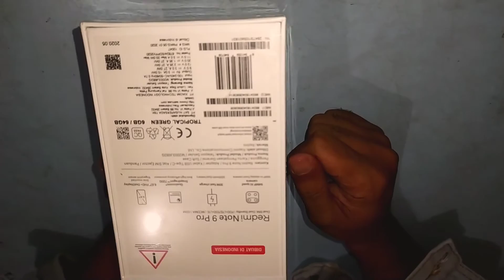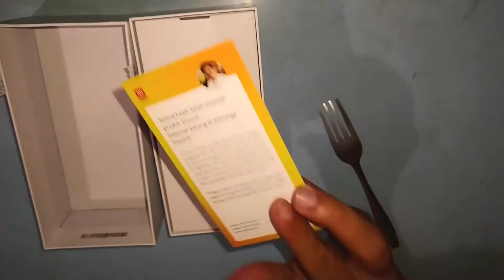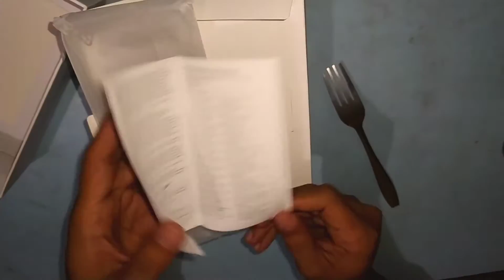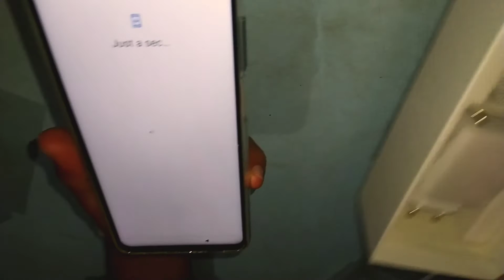HP ANDROID MURAH TERBAIK 2020!! DENGAN BATERAI GAHAR 5000 MAH, SNAPDRAGON UNBOXING! REDMI NOTE 9 PRO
Xiaomi Redmi Note 9 Pro memiliki spesifikasi yang sangat mumpuni dalam menunjang kegiatan sehari hari, handphone ini dilengkapi dengan processor tangguh, yang membuat kegiatan hidup gaming dan bersosial secara online dapat terpuaskan

NAH BAGI KALIAN YANG SEDANG MENCARI HP ANDROID MURAH TERBAIK 2020 Bisa nih coba memilih xiaomi Redmi Note 9 Pro!!